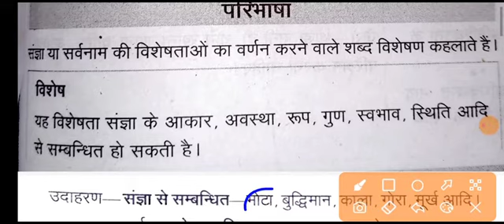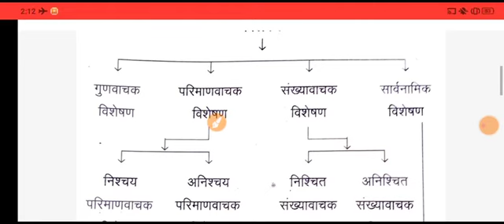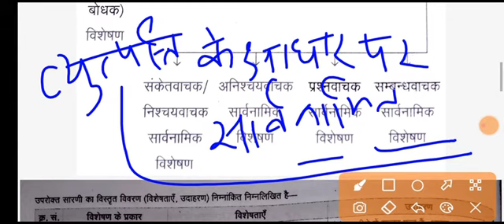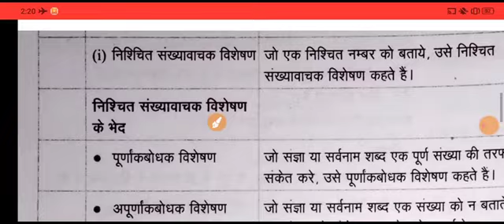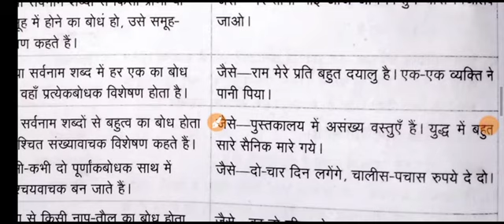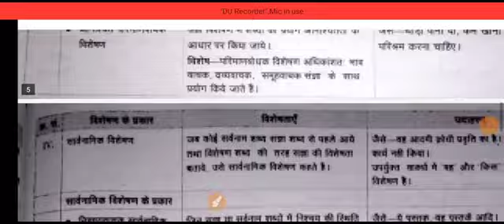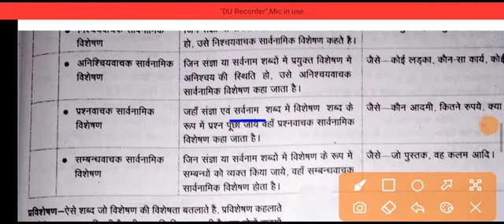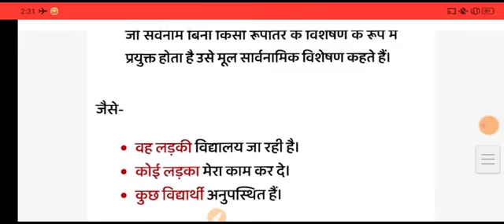विकारी = विशेषण, परिभाषा, भेद, उदाहरण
विशेषण